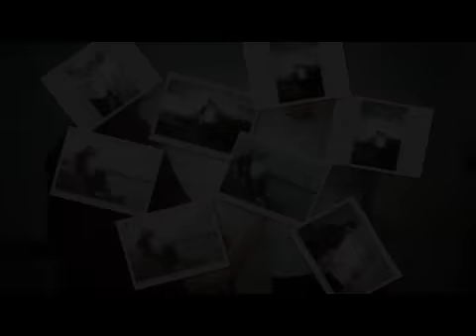Video Clipe Andresa e Anderson